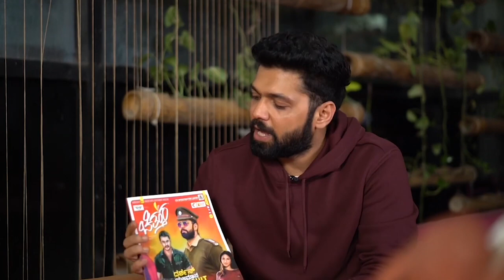EXCLUSIVE : ಉಪವಾಸ ಮಲಗಬೇಕಿತ್ತು ಅಂತಹ ಪರಿಸ್ಥಿತಿ ನಮ್ಮದು | Laya Kokila | Chittara kannada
oncept & Direction: Shivkumar K
Editor : Basavaraj G.K
Coordination: Sonu Shrinivas
DOP: Karadi Krishna